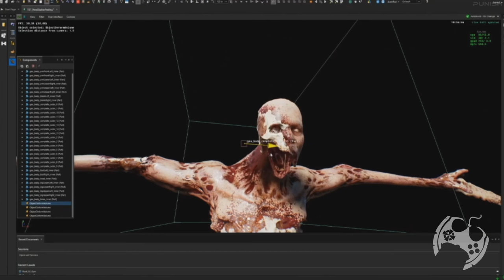DEAD SPACE REMAKE ESTÁ FICANDO INCRÍVEL!!!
🔻🔻 SEJA MEMBRO 🔻🔻

🔻🔻 CONECTE-SE COMIGO 🔻🔻

Kallil Augusto